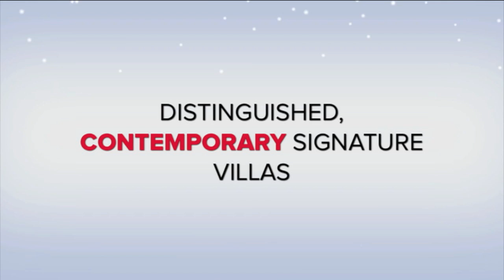District 28 Compound Promo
District 28 is a new magnetic destination inspired by the creative vision of modern architecture. A landmark created with uniqueness, craftsmanship and exquisite taste to manifest a place of distinct.